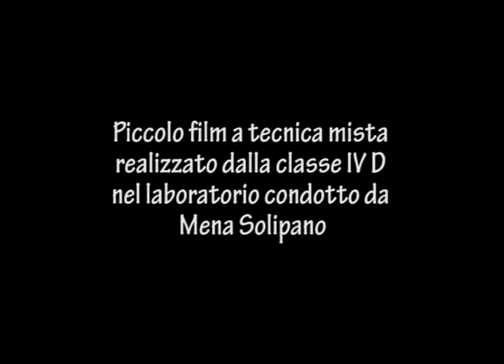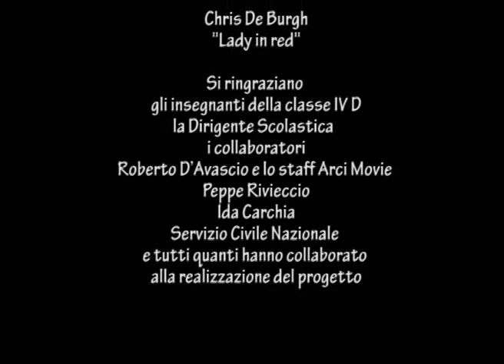TIEMP BELL E ‘NA VOTA! di Mena Solipano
Marco è un ragazzo di oggi. Dopo la scuola, trascorre le sue giornate tra play station e tv. un giorno, un sogno lo catapulta in una realtà diversa, permettendogli di riscoprire la gioia dei giochi di una volta, fatti all'aperto e, soprattutto, in compagnia degli altri.

3° classificato Sez. Scuola primaria - festival “CIAKKIAMOCI a Capurso” 2013

Piccolo film a tecnica mista realizzato nel laboratorio di animazione condotto da Mena Solipano nell'anno scolastico 2011/12.